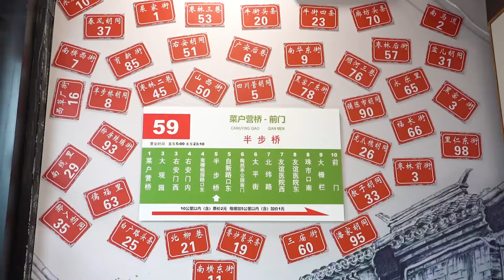无限续饭，打工人的专属快乐。一个面馆能排队到底有什么神奇之处